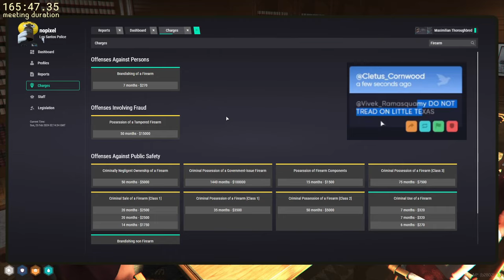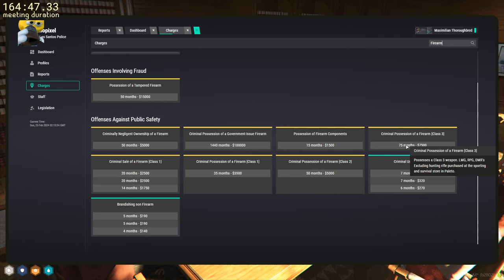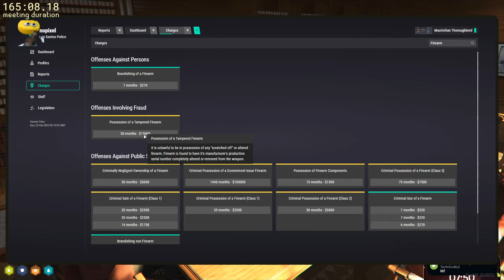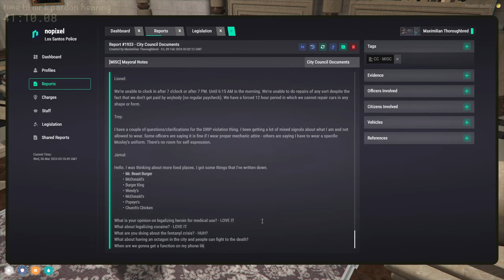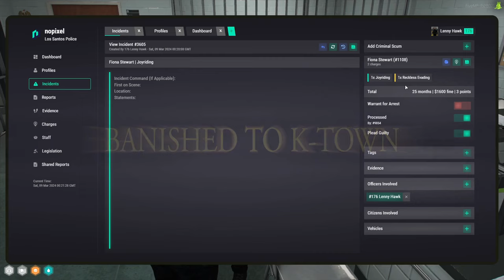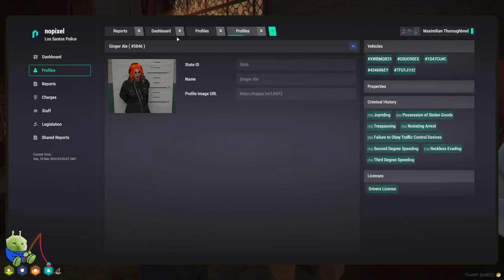Best of MoonMoon March 2024